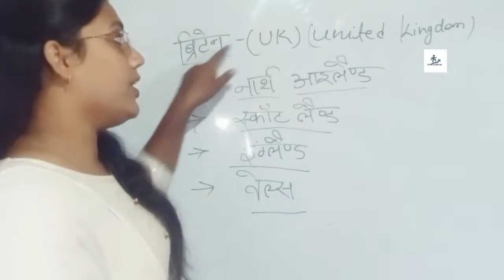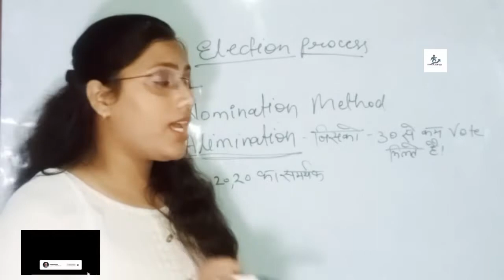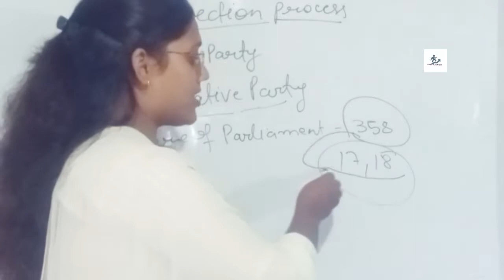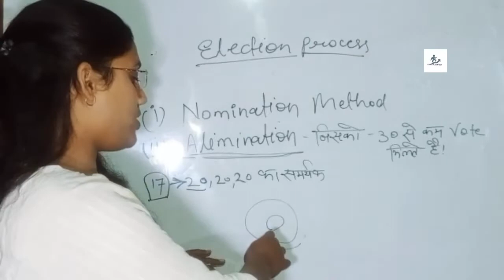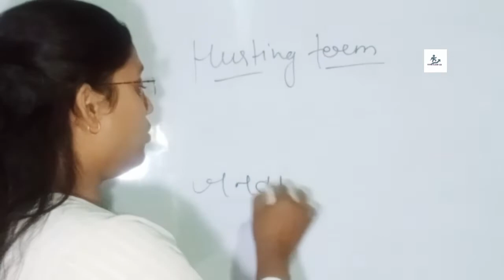# UK Election process husting terms#currentaffairs October 26, 2022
UK Election process husting terms#currentaffairs Rishi sunak